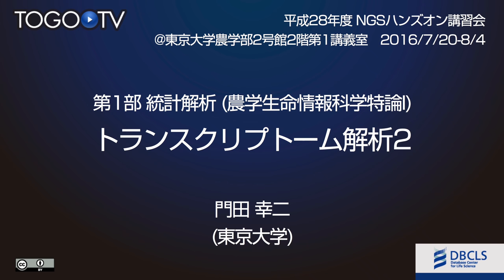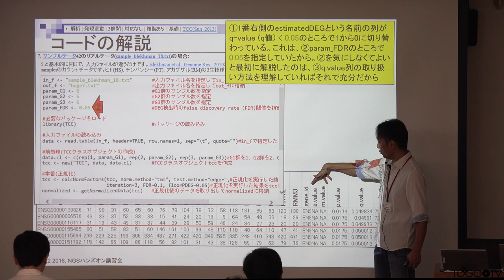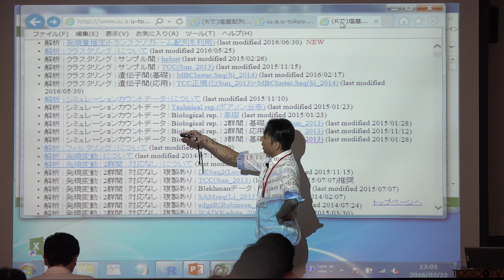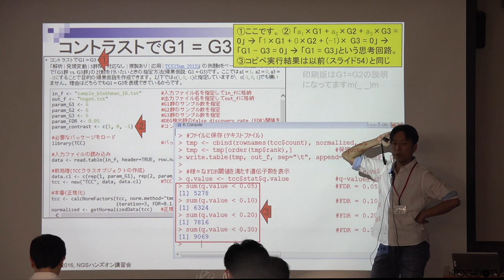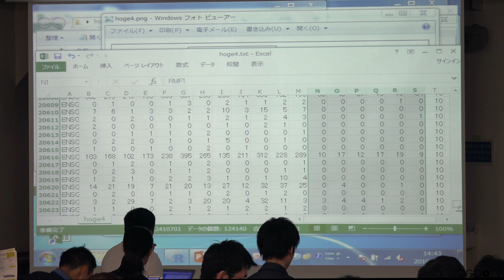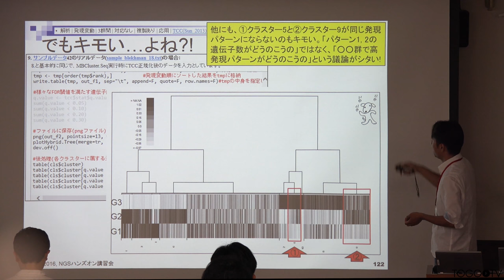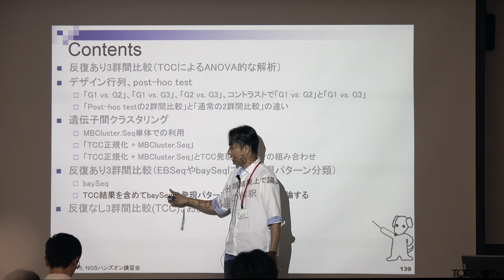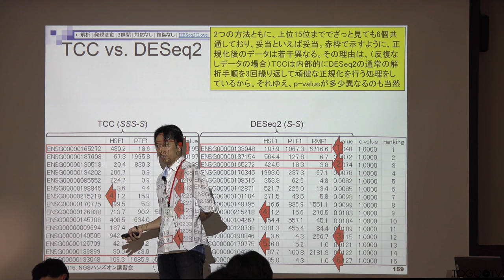【NGSハンズオン2016】第1部 統計解析 - トランスクリプトーム解析2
本日の統合TVは、2016年7月19日(火) ～ 8月4日(木)に開催された、バイオインフォマティクス人材育成カリキュラム 平成28年度 次世代シークエンサ(NGS)ハンズオン講習会 から、東京大学大学院農学生命科学研究科 門田 幸二 特任准教授 による「第1部 統計解析 (農学生命情報科学特論I) トランスクリプトーム解析2」をお送りします。約4時間33分です。

本講習では、主に

反復あり3群間比較(TCCによるANOVA的な解析)
デザイン行列、post-hoc test
遺伝子間クラスタリング(MBCluster.Seq)
反復あり3群間比較(EBSeqやbaySeqによる発現パターン分類)
反復なし3群間比較(TCC)、および結果の解釈
(データの正規化、TCC正規化を組み合わせた各種解析)
をハンズオン形式で学びます。

1. 反復あり3群間比較(TCCによるANOVA的な解析)(0:01:52)
2. デザイン行列、post-hoc test～「G1 vs. G2」～(0:40:42)
3. デザイン行列、post-hoc test～「G1 vs. G2」～(1:01:05)
4. デザイン行列、post-hoc test～「G1 vs. G3」～(1:20:11)
5. デザイン行列、post-hoc test～「G2 vs. G3」～(1:36:36)
6. デザイン行列、post-hoc test～コントラストで「G1 vs. G2」と「G1 vs. G3」～(1:51:36)
7. デザイン行列、post-hoc test～「Post-hoc testの2群間比較」と「通常の2群間比較」の違い～(2:00:02)
8. 遺伝子間クラスタリング～MBCluster.Seq単体での利用～(2:22:20)
9. 遺伝子間クラスタリング～「TCC正規化 + MBCluster.Seq」～(2:48:20)
10. 遺伝子間クラスタリング～「TCC正規化 + MBCluster.Seq」とTCC発現変動解析の組み合わせ～(2:56:24)
11. 反復あり3群間比較(EBSeqやbaySeqによる発現パターン分類)～baySeq～(3:15:05)
12. 反復あり3群間比較(EBSeqやbaySeqによる発現パターン分類)～TCC結果を含めてbaySeqの発現パターン分類結果上で議論する～(3:53:01)
13. 反復なし3群間比較(TCC)、および結果の解釈(4:13:39)